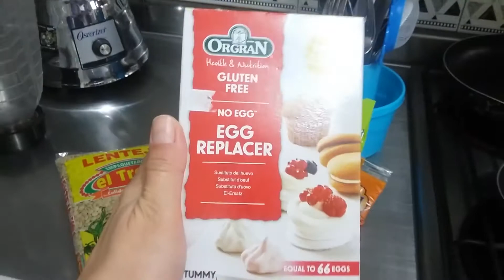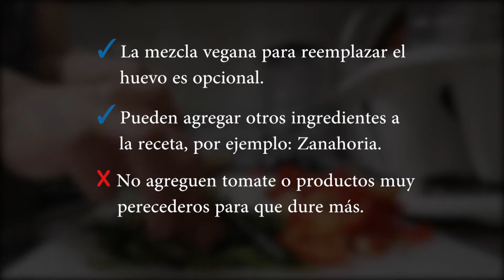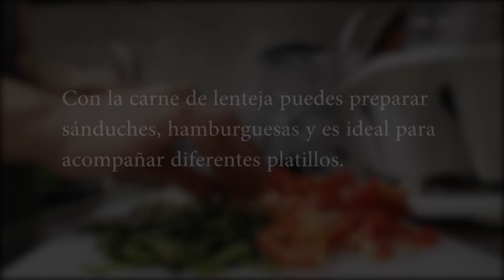¡Deliciosa Carne de Lentejas! Fácil preparación. Receta Vegana.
Hoy les voy a enseñar a preparar una deliciosa carne de lentejas. Esta es una receta vegana, no contiene huevos ni leche. Es de muy fácil preparación y la pueden consumir todos los días.

Ingredientes y utensilios:

- Licuadora.
- Un colador preferiblemente grande para darle el enjuague final a las lentejas.
- 500 gramos de lentejas (Las cuales deben dejar remojando desde la noche anterior)
- Dos cucharadas de sal.
- Dos cucharadas de pimienta roja.
- Dos cucharadas de Orégano.
- Un puñado de cebolla blanca.
- Un puñado de cilantro.
- Medio pimentón rojo.
- Uno o dos dientes de ajo o si lo prefieren una cucharada y media de sal de ajo.
- Dos cucharadas de aceite de oliva.
**Ingrediente opcional: Pueden añadir almidón de papa y/o harina de tapioca. La que utilizo en el video es una mezcla de la marca ORGRAN, es sustituto del huevo y la venden en tiendas vegetarianas. Para esta receta utilizaríamos el equivalente a un solo huevo, es decir; una cucharadita de esta mezcla más dos cucharadas de agua. (Aunque también le pueden agregar dos cucharadas de esta mezcla, queda al gusto de cada quien, con la práctica van encontrando el punto ideal :D)
** También le pueden agregar a esta receta: Un puñado de espinaca y una papa pelada cruda (Simplemente pelen la papa y la pican para añadirla a la licuadora) Estos dos ingredientes realzan el sabor de la receta, la papa ayuda a darle más consistencia a la masa y a que se frite más rápido.

Créditos Musicales:
TwisteriumMusic - 'Romantic Folk Loop'
Nicolai Heidlas - 'Pacific Sun'

Video narrado en español y disponible con Close Caption y subtítulos en inglés.